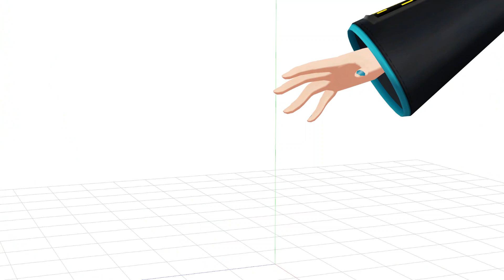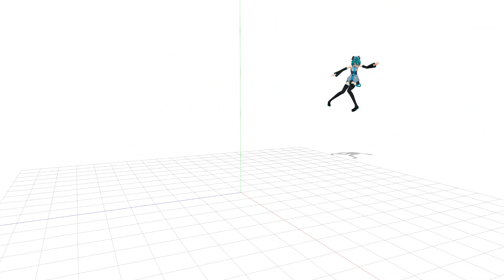MMD PDFT Black Rock Shooter Camera DL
Credits:
Model and motion used for the video:
Animations/Motions - SEGA/MARZA ANIMATION PLANET INC.
Animation/Motion Script - Minmode
Convert to MMD - FlyingSpirits

Camera:
-Ripped and converted by me
-Script used for conversion: banitron
-Camera motion by SEGA

Any Japanese users please note using any of these ripped and converted cameras and motions is illegal under Japanese law. Please use at your own discretion.

DL:
Read the readme so you know who to credit and have fun!